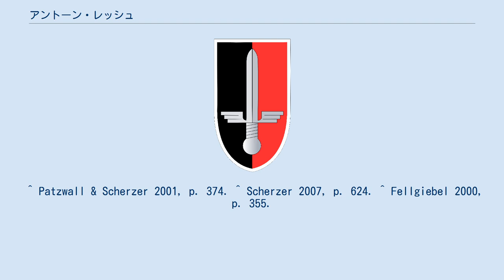アントーン・レッシュ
アントーン・レッシュ(ドイツ語: Anton Resch、1921年11月26日 - 1975年7月16日)は、ドイツの軍人。
最終階級は空軍中尉。
第二次世界大戦では総撃墜数91機を記録したエース・パイロットであり、その戦功から騎士鉄十字章を受章した。
 レッシュは第二次世界大戦時、ドイツ空軍第52戦闘航空団第3飛行中隊に所属していた。
1943年10月21日、独ソ戦(東部戦線)において、彼はソ連の攻撃機Il-2を撃墜し初の戦果を上げた。
1944年1月27日に重傷を負うものの、同年6月には部隊へ復帰し、8月26日にソ連軍機7機を撃墜、その数日後の8月31日にはさらに7機撃墜を記録している。
しかし9月10日に再びソ連兵の攻撃に遭い負傷してしまった。
戦争終結後はソ連によって逮捕・抑留された。
 レッシュの最終的な撃墜数は大戦を通して91機である。
内訳は、64機(そのうち24機がIl-2)が東部戦線で、残りの27機は西部戦線で記録されたものである。
 ^ Patzwall & Scherzer 2001, p. 374. ^ Scherzer 2007, p. 624. ^ Fellgiebel 2000, p. 355.